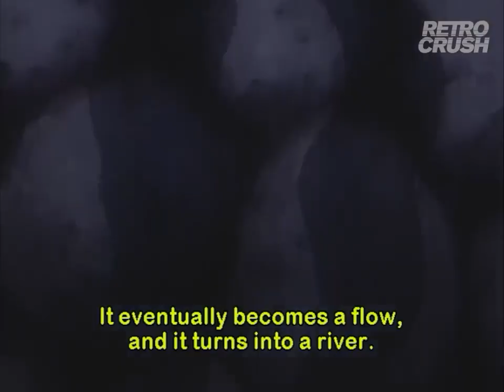1 Bunshichi vs. 5 girls...a fair fight? | Tenjho Tenge (2004)